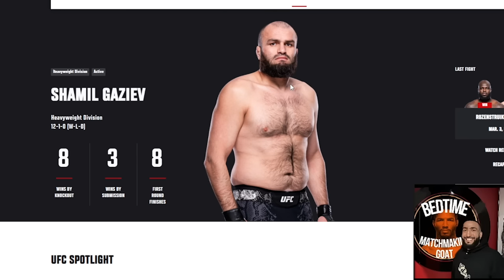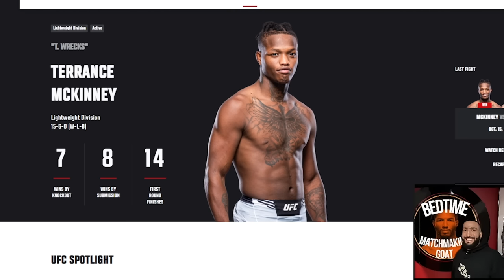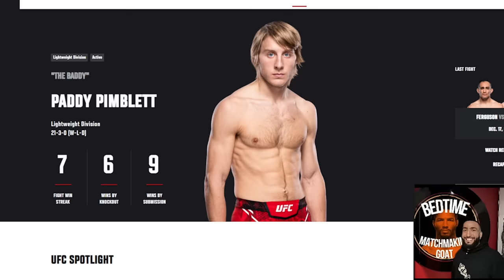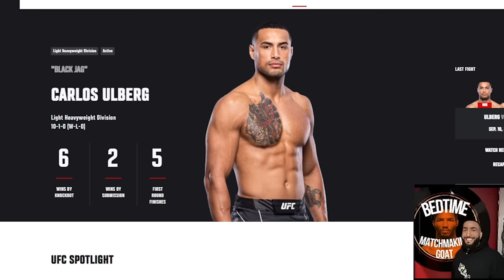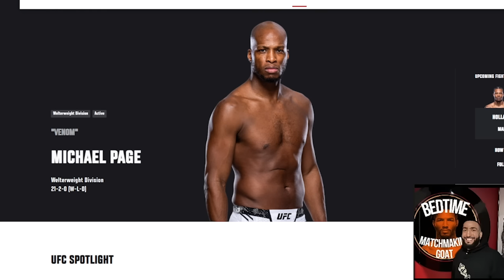The UFC's Biggest Can Crushers (2024)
Ayy man today I give my top choices for the biggest can crushers in the UFC currently including obvious choices like Shamil Gaziev the GOAT, Bo Nickal who will fight at UFC 300 and Michael Venom Page who fights Kevin Holland at UFC 299 O'Malley vs Vera this weekend. Let me know who YOU think is the biggest can crusher in the UFC right now and if I missed anybody/got any wrong and make sure to drop a like if you enjoyed the vid.